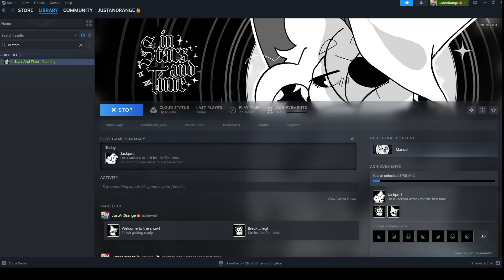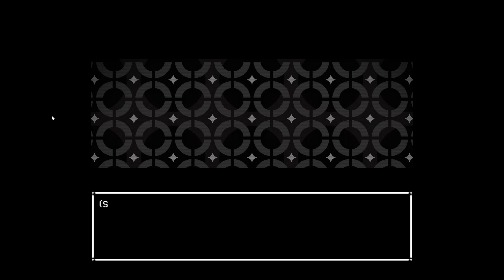Stars and Time!!!